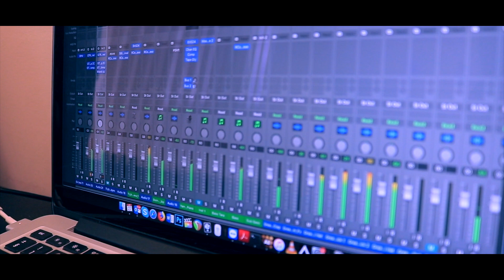Tujh Mei Rab Dikita Hai | Ek Tara | Tum Hi Ho | Production Remix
MAKING A ELECTRONIC ROCK TYPE BEAT FROM START TO FINISH